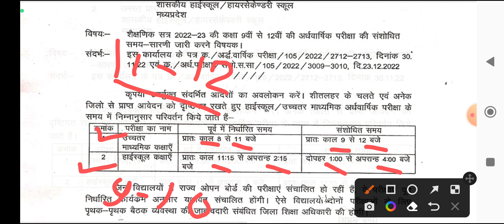Mp half yearly exam 2022-23 कक्षा 9वी से 12वी अर्द्धवार्षिक परीक्षा टाइम टेबल में फिर बदलाव 3 जनवरी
Mp half yearly exam 2022 | कक्षा 9वी से 12वी अर्द्धवार्षिक परीक्षा टाइम टेबल में बदलाव New time table

Dosto aaj ki iss video main kaksha 9th to 12th chamahi exam paper 2022 kahan se milenge half yearly exam paper download yeh sab jankari iss video main di gai hai

Topic cover

Mp board 9th chamahi pariksha syllabus 2022
Kaksha 10vi ardhvarshik pariksha paper 2022
Mp board class 11th half yearly exam paper 2022
Kaksha Navi half yearly exam pariksha
12th ardhvarshik exam paper
11vi chamahi pariksha paper 2022
9th to 12th half yearly exam time table 2022
Mp board 10th 12th admit card 2022
Mp board 10th 12th exam latest update 2023